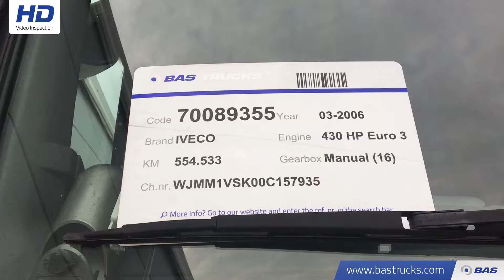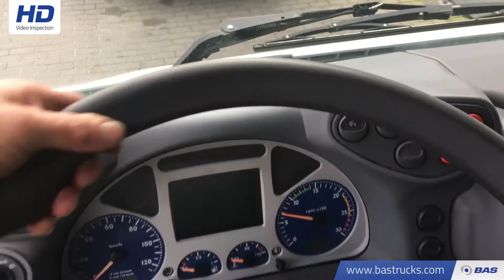70089355 IVECO Stralis AT440S43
IVECO Stralis AT440S43